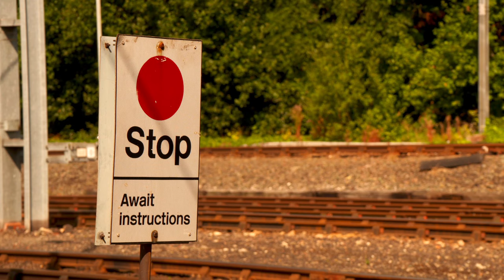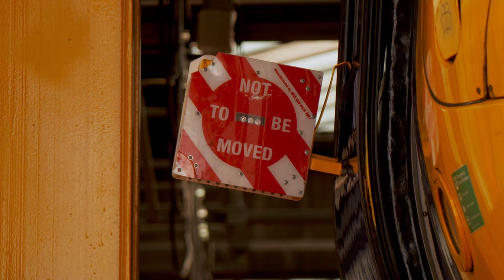IAM 2022 Northern - Why Outcomes Matter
Northern focus on a train care centre near Leeds in the UK which is a strategically important asset undergoing major investment that embraces environmental and social responsibility to drive economic growth.